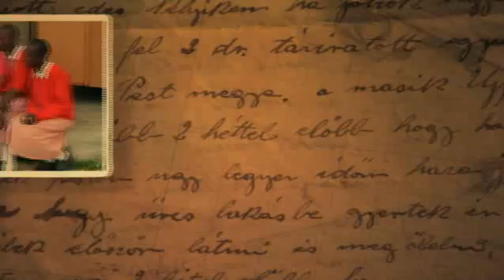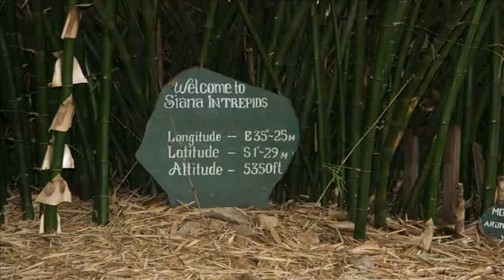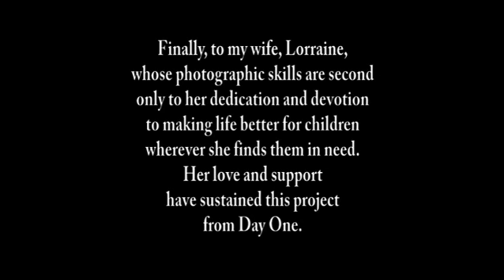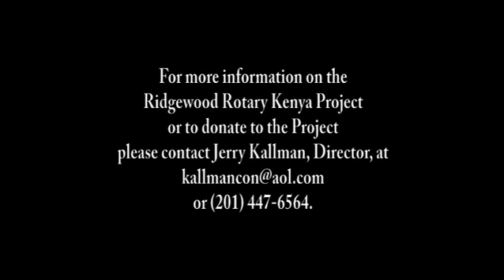Kenya School Project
Ridgewood Rotary's trip to the Maassai Village & School in Kenya.